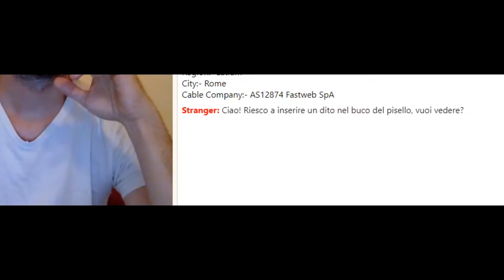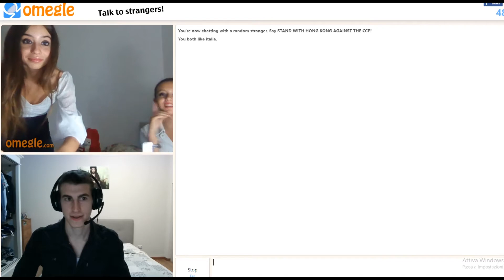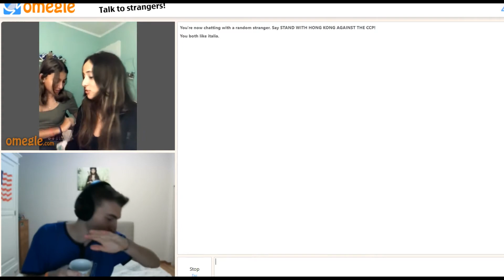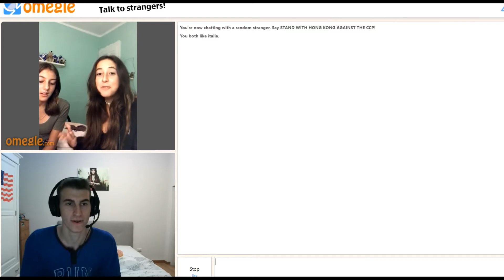Omegle Funny Moments ITA: Riservato ai maggiorenni 😳 (2021)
Sono consapevole dell'effetto che ho sulle ragazze.
   ℒink ⋃tili
➥Like e 1080p o siete dei meteoriti
Video Timeline
0:00 Intro
0:03 Vuoi fare un figlio con me?
0:13 Voce arrapante
0:27 Americano Triggerato
0:35 Un dito DOVE?
0:43 Madonna
0:59 Minorenne ci prova ma ci resta male
1:37 Barzellette e ragazza che lagga
4:00 Babbo? Mamma?